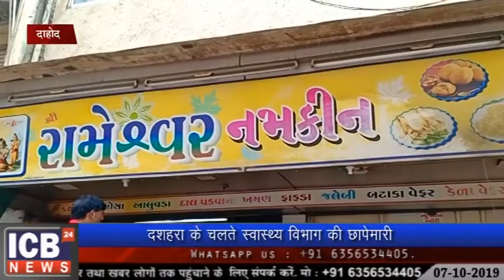DAHOD : दशहरा के चलते स्वास्थ्य विभाग की छापेमारी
दाहोद शहर जिला में स्वास्थ्य विभाग की टीम ने छापेमारी की जिससे दुकान मालिक दहशत में है, दशहरा के मद्दे नजर लोगों के स्वास्थ्य का ध्यान रखते हुए यह कारवाई की गई,

Watch on
GTPL : 889 Time(8.30 p.m.)
DEN SETALITE(BALASHINOR) : 796 Time(8.30 p.m.)
DL NETWORK : 889 Time(8.30 p.m.)